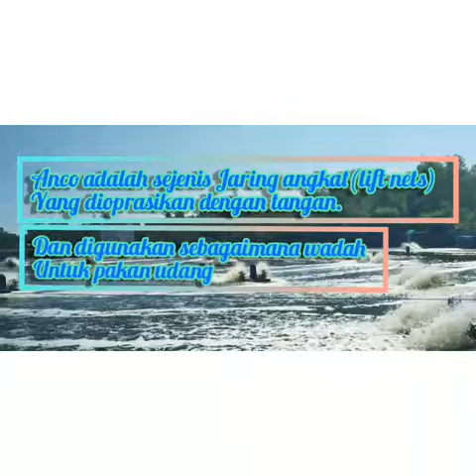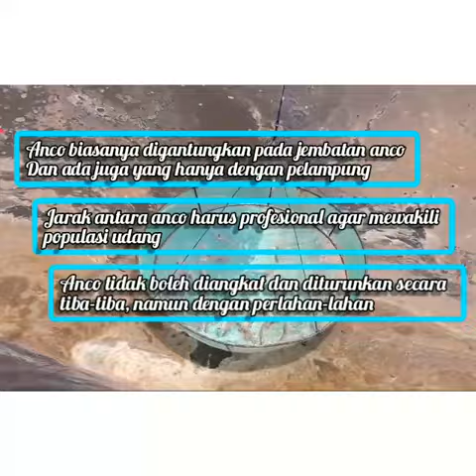PERAN DAN FUNGSI ANCO